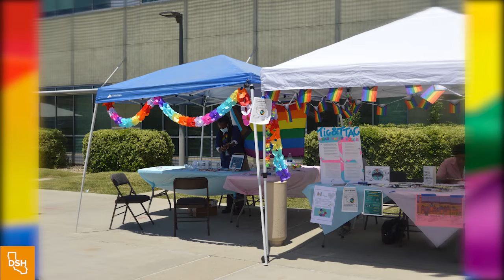DSH-Coalinga Hosts Pride Booth for Pride Month (June 2022)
In honor of Pride Month, DSH-Coalinga’s LGBTQ+ committees hosted an event to share information and treats with the hospital’s campus. 🏳️‍🌈

Learn more about DSH-Coalinga’s efforts to support the LGBTQ+ community